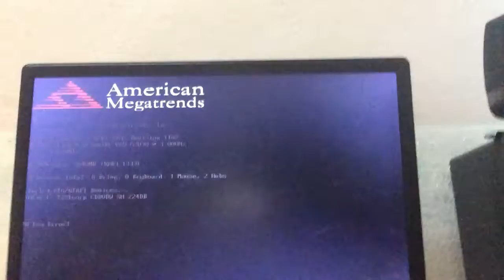Quick Announcement (Black Screen Of Death)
My PC Got This Problem, Help Me If You Want Or Can